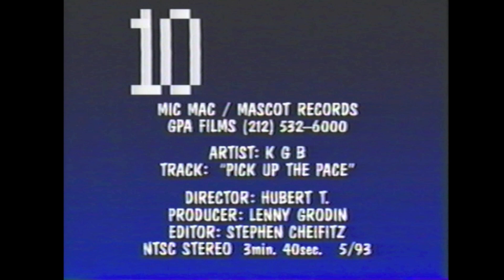KGB Pick Up The Pace - Music Video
Micmac Records/Mascot Records music video